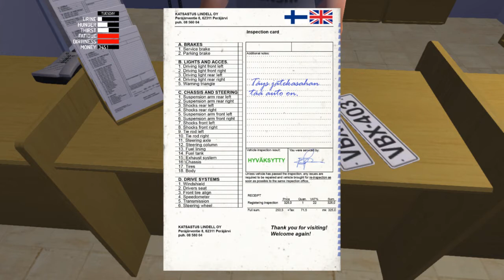My Summer Car - Rescuing the Boat, Car Inspection - Part 32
Recover the boat after it runs out of fuel, pass car inspection, make it to town by moped (there's an achievement for that).